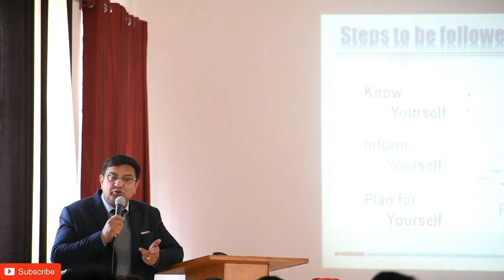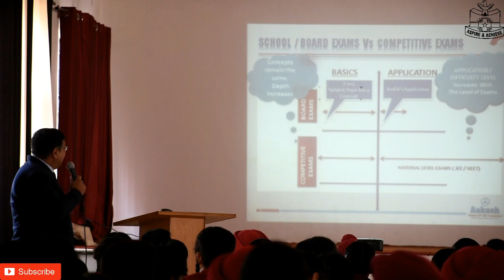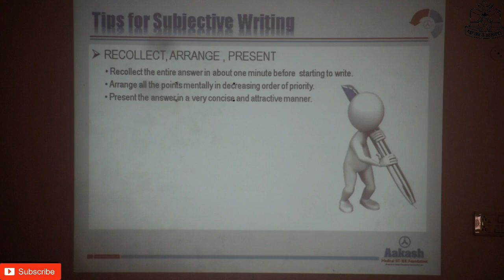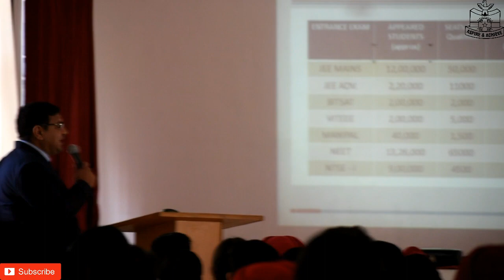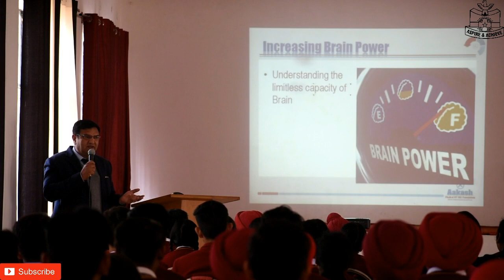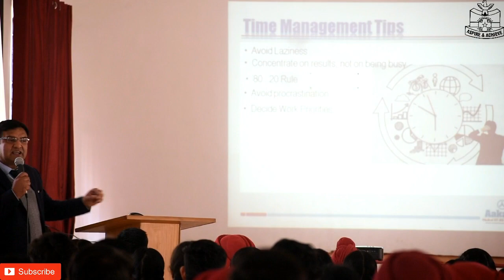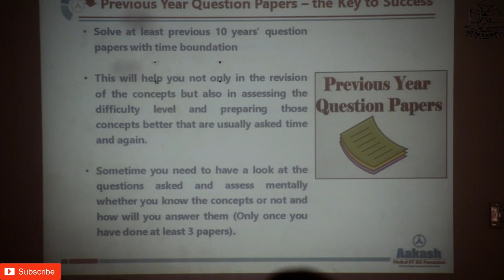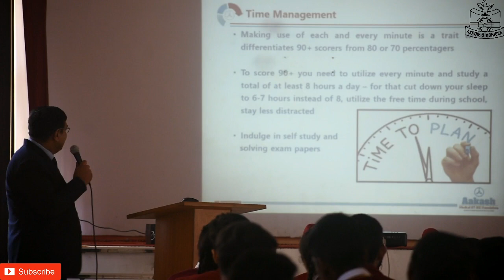Seminar | Career Guidance | Time Management | Effectiveness in Studies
Seminar on Career Building, Time Management, Increasing Effectiveness in studies for Class 10th in Smt. Krishna Devi Auditorium by Mr. Ajay Singh.